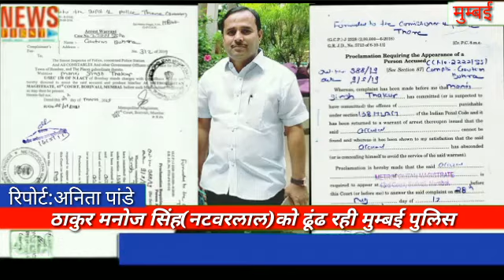ठाकुर मनोज सिंह (नटवरलाल)को ढूंढ रही मुम्बई पुलिस